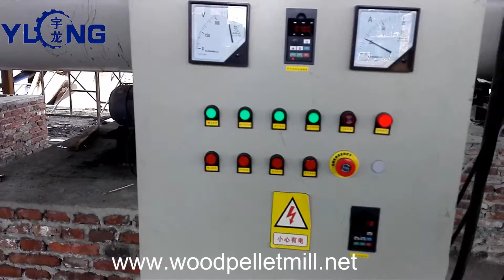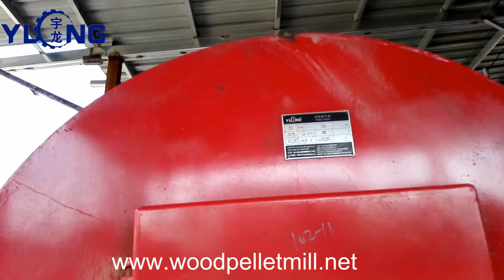1.8-2T/H Wood Pellet Production Line _ Biomass Pellet Production Line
1.8-2T/H Wood Pellet Production Line _ Biomass Pellet Production Line
Features of Biomass Pellet Production Line :
1.Whole Wood Pellet Production Line with PLC automatic control;
2. Low price ,high quality,best service
3. Energy saving,304 stainless steel, speed can be adjusted;
4. Can be used for wood pellet, sawdust pellet,biomass pellet;
5. Stable operation,high efficiency,high productivity from 1T-10T/hour;
6. Pellet diameter from 6mm-12mm.